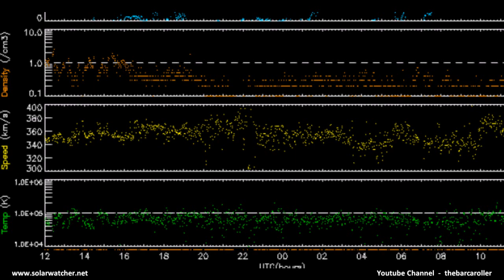Volcano / Earthquake Watch Nov 12-15, 2011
Targeting the remnants of a filament eruption in the Southern Hemisphere. After analysis I have isolated 30° (+- 2°) N Latitude with solar symmetry to earth. Best fit regions for a possible 7+ Magnitude Earthquake are: Kermadec Islands-New Zealand Region, Easter Islands Region, Santiago del Estero-Argentina, San Juan-Argentina or the Coquimbo-Chile Region. Time frame for this event suggests Nov 13-14.

Second region for the Southern Hemisphere is mapped at 9° (+- 2°) Latitude. Best mapped regions with solar symmetry to earth are:
Solomon Islands or Santa Cruz Islands Region with a time frame Nov 12-13.

A strong magnetic filament in the Northern Hemisphere extending well over the north eastern limb of the solar corona indicates the likelihood of a strong earthquake. Targeting a coronal depression adjacent to active regions located 28-34°  N Latitude. Best fit regions with solar symmetry to earth are:
The South Japan Islands (Bonin Islands-Izu Islands-Ryukyu Islands or Kyushu), Gulf Of California-Mexico, Baha California-Mexico or the Southern California Region. Possible magnitude 6.8.Time frame suggest towards the end of the watch (Nov 15)

OLR anomalies are this week located : Luzon Philippines, Carlsberg Ridge, Gulf Of Aden, China, Atlantic Ocean, Azores Islands, France and Spain.

Ionospheric anomalies continue to show the South America region and the South Pacific Islands regions with large concentrations.